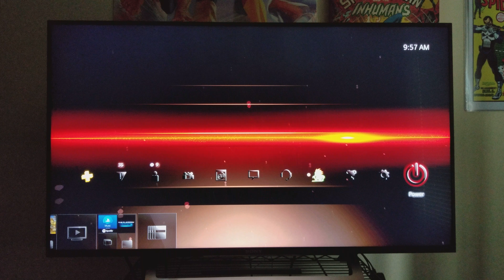Cell_Project [RED] Dynamic PlayStation 4 PS4 Theme